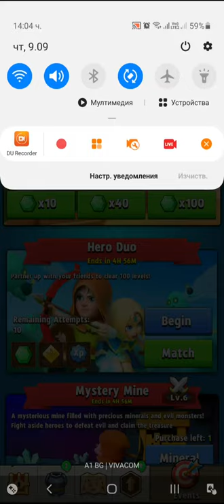Archero Infinite Adventure.Level-1 to 200